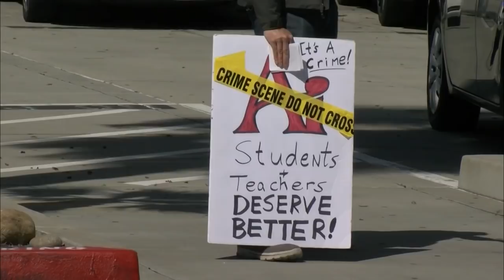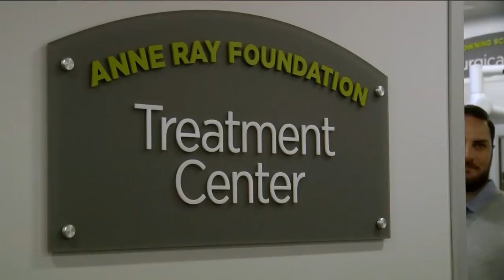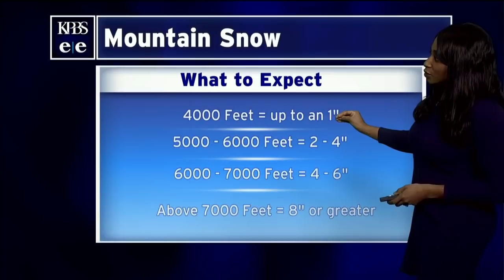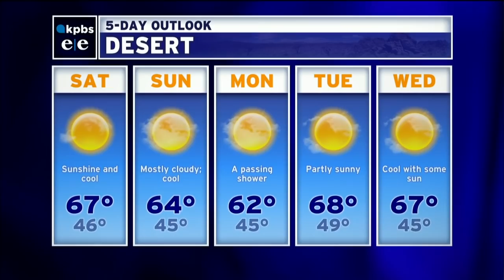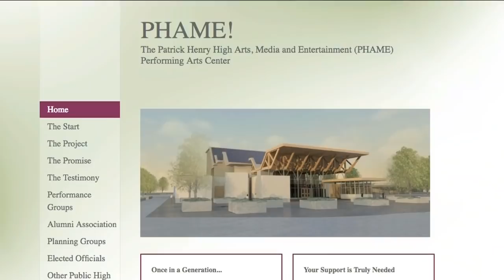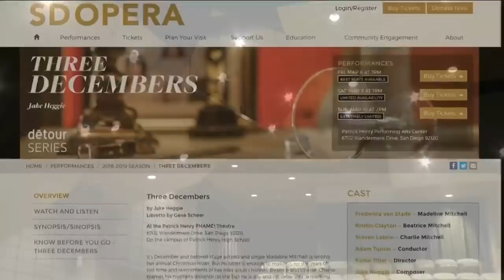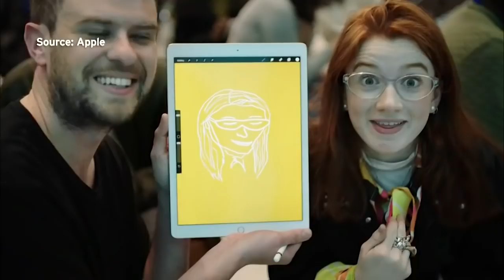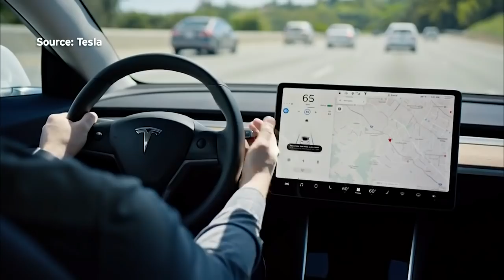Friday, March 8, 2019 - Evening Edition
San Diego Opera will be staging its dētour series chamber opera "Three Decembers" at Patrick Henry’s new PHAME auditorium.